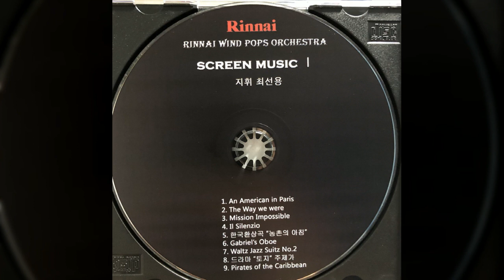Waltz Jazz Suitz No. 2 - D. Shostakovich 쇼스타코비치왈츠 [린나이팝스오케스트라 1집]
7. Waltz Jazz Suitz No. 2 - D. Shostakovich

Rinnai wind Pops Orchestra 1집 수록곡
2009.06

Conductor - 최선용
Concertmaster - 김재홍

Flute - 김소현, 강완식
Oboe - 이소현
Clarinet - 유상기, 유지연, 정태종, 김기량, 장성원, 김경중, 박종민
B. Clarinet - 이상익
Basoon - 송우석
Alto Saxophone - 박문경
Tenor Saxophone - 김재홍(기획실장)
Bariton Saxophone- 전형재
Euphonium - 양명식
Horn - 민희진, 김영환, 양윤순, 최혁진
Trumpet - 조성훈, 김경태, 최종아, 이헌우, 임광옥, 송봉의
Trumbone - 정성우, 장유찬, 김형규, 강신성
Bass Trombone - 김규봉
Tuba - 정태영
Timpani - 황대남
Percussion - 송주섭, 최창훈, 김민수
Set Drum - 김종현
E. Guitar - 신희준
E. Bass Guitar - 김태환
Synthesizer - 유현주